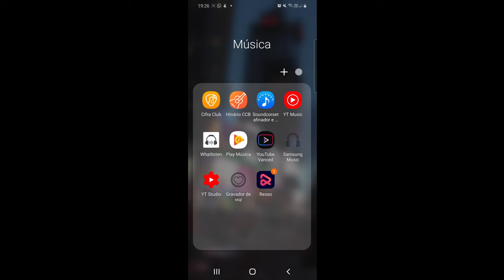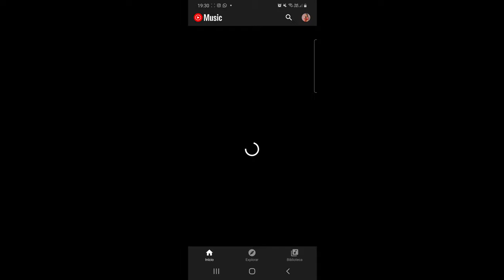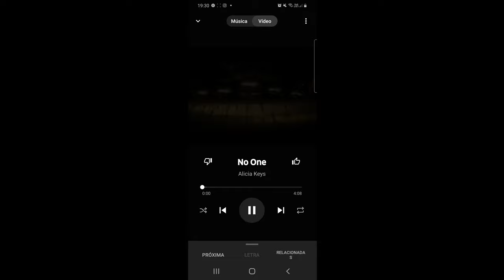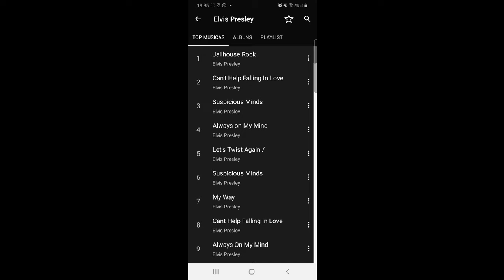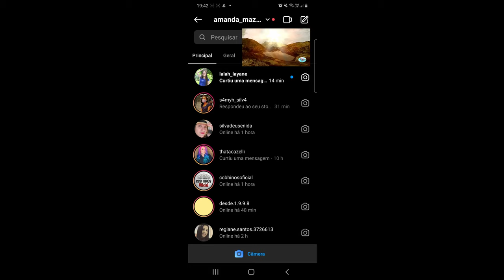Aplicativos de música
aplicativos para ouvir música

YT music

Vanced